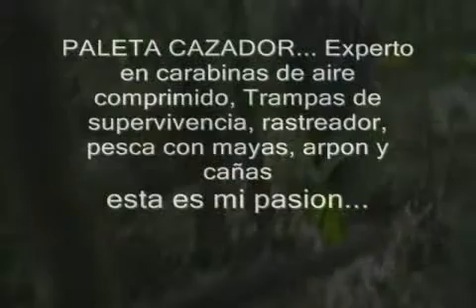PALETA CAZADOR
PALETA CAZADOR TRAILER...